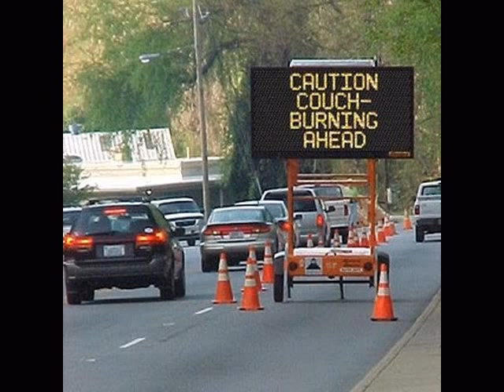TAKE THIS COUCH AND BURN IT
PERFORMED BY HUGGY AND THE BEARS
WV COUCH BURNING SONG